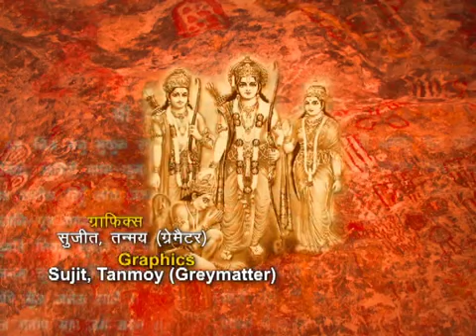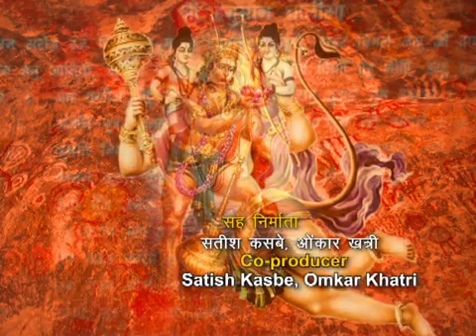Ep. # 63 | Sankat Mochan Hanuman | संकट मोचन हनुमान